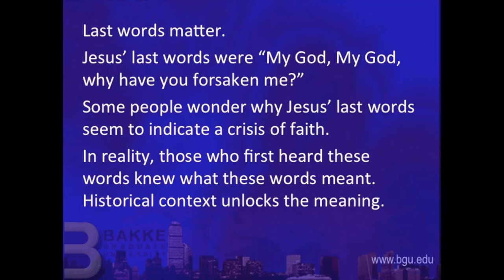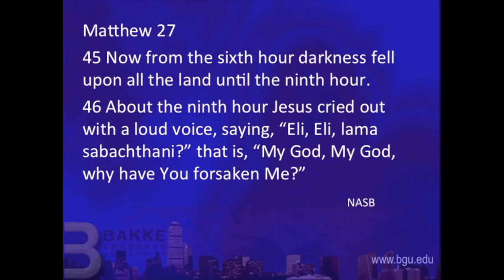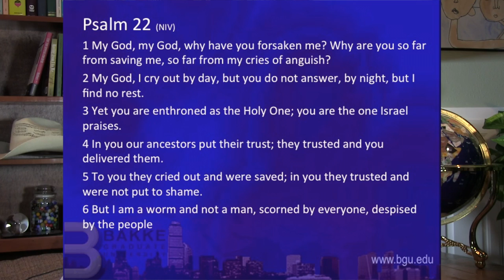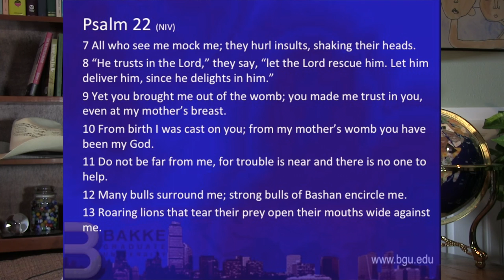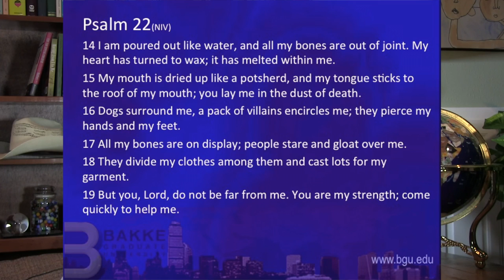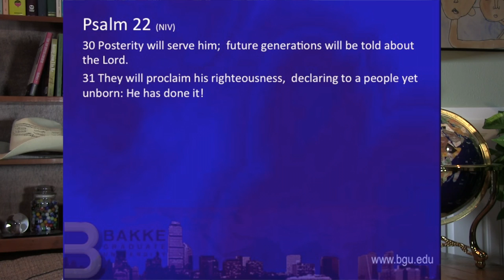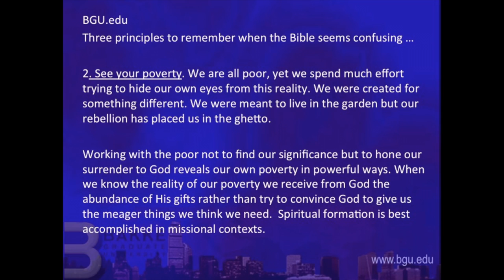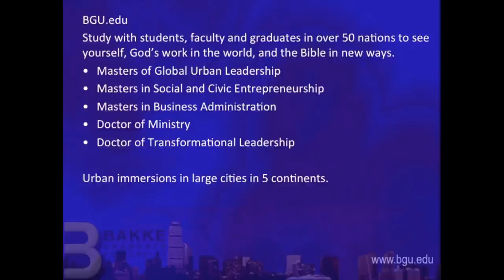Jesus' Last Words "My God, Why Have You Forsaken Me?"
Some people think Jesus' last words in Matt 27:46 was a crisis of faith. This video provides the historic context for what it really means.